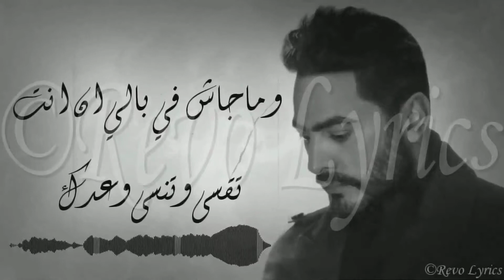Tamer Hosny - Hases Bkhof | تامر حسني - حاسس بخوف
المؤلف : محمد حامد
الملحن : تامر على
توزيع : أحمد أبراهيم
مهندس صوت : هاني محروس
إنتاج شركة: فري ميوزيك - نصر محروس | Free Music - Nasr Mahrous